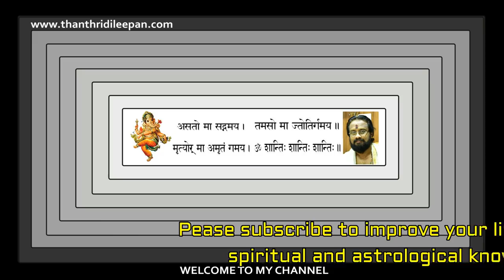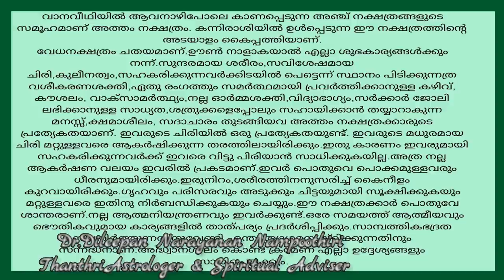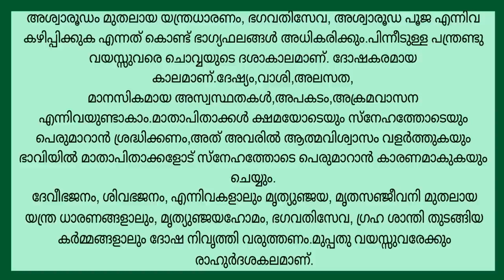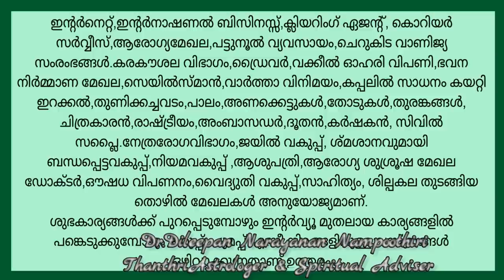അത്തം നക്ഷത്രം,നിങ്ങൾ അറിയേണ്ടതെല്ലാംII Everything About Star Atham II ThanthriDileepan